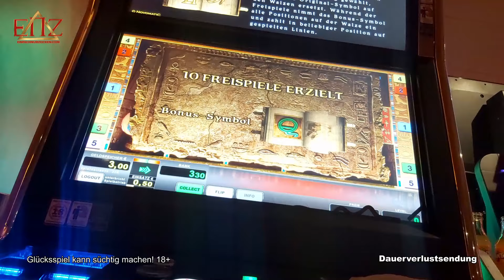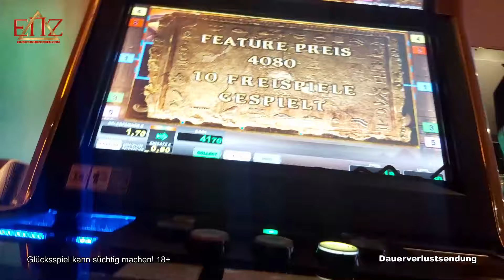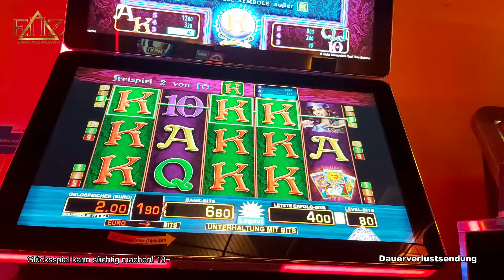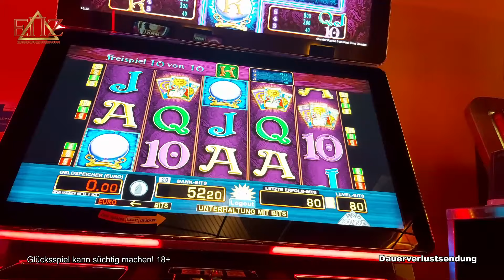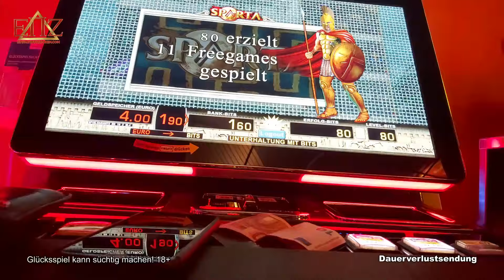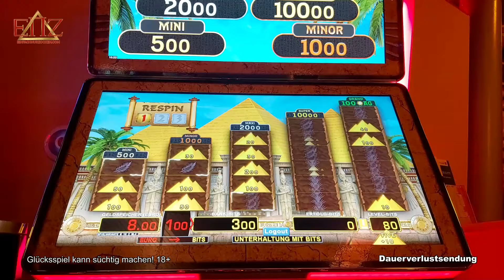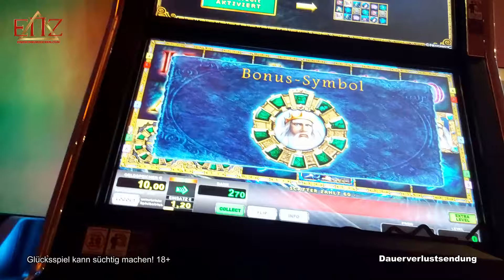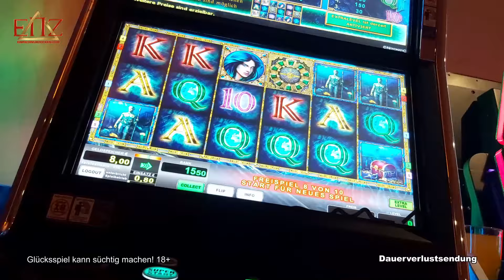💯 Echte Spielothek Teil 39🎰​ | ENZ Merkur & Novoline 2024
Alles über Spielotheken & Spielautomaten
Gespielte Slots:
Merkur ► Fortune Seeker, Sparta, Five Jackpot
Novoline ► Book Of Ra Deluxe, Golden Ark, Lord Of The Ocean 6
✅Folgt für mehr✅
Outro-Song:
Exklusiv produzierter Beat für EinfachNurZocken©
⛔ACHTUNG⛔
ALLE von uns erstellten Videos wurden nur durch den Einsatz enormer Geldmengen erreicht! Wir machen zu KEINER ZEIT Gewinn in einer Spielhalle (auf Dauer gesehen)!
▶️  ENZ Videos entstehen in echten Spielhallen / Spielotheken!

ENZ Videos, die ohne unsere Zustimmung verwendet werden, werden Grundsätzlich gesperrt.